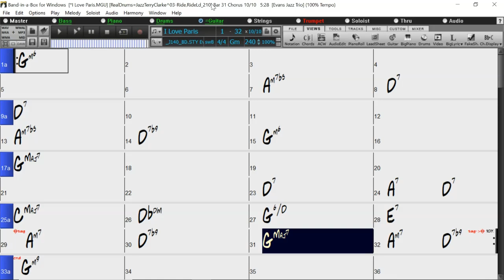BACKING TRACK - I LOVE PARIS (G minor) 240 BPM SWING